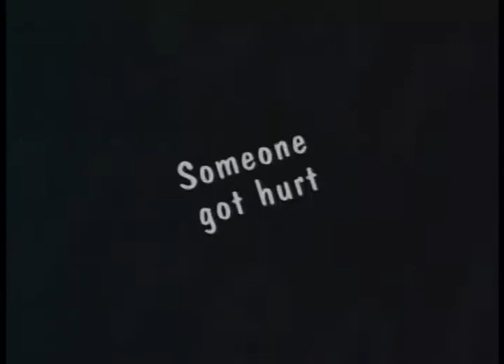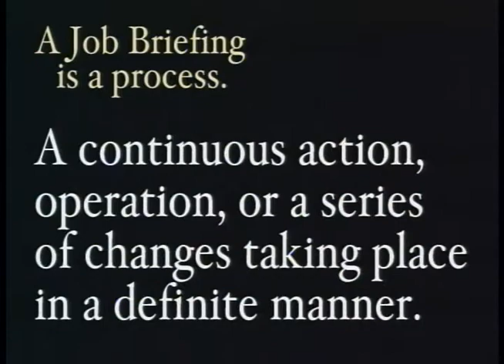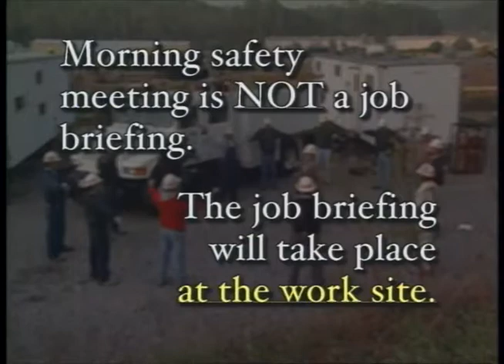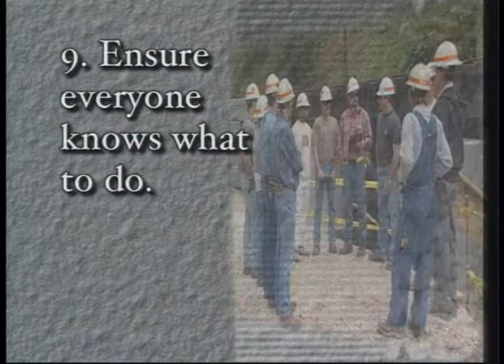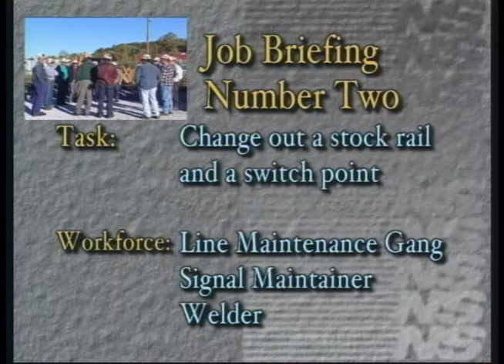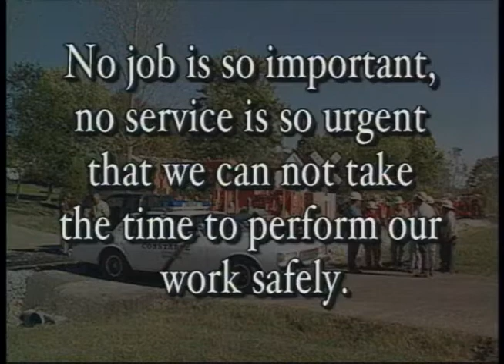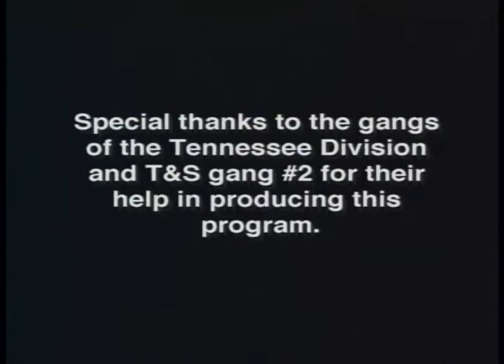Job Briefing Sooner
Norfolk Southern railroad was awarded the Gold Harriman Award 23 consecutive years 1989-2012. Part of their success was the development of a safety training program which included video. I Directed and edit over 40 videos for the Maintenance of Way and Structures Division of NS. This one is about the importance of a job briefing.